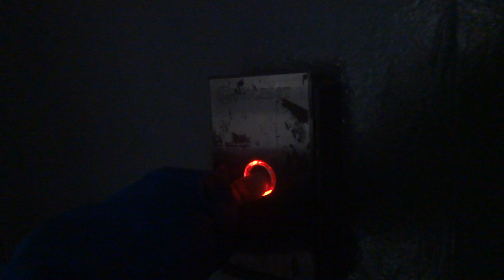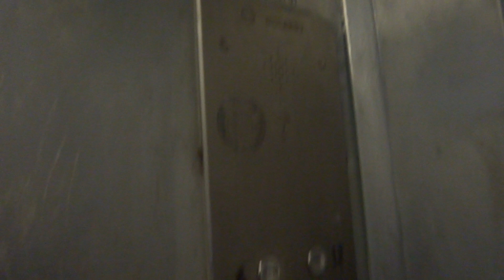Пассажирские лифты V=0,65 м-с, Q=350 кг (3918)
Федеративный проспект 34к1